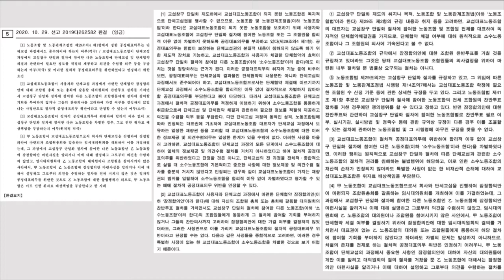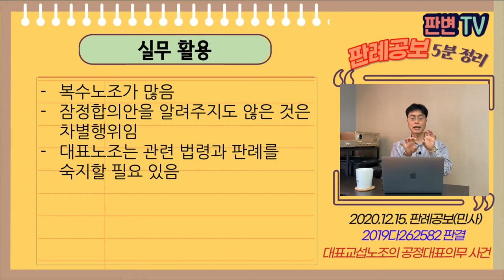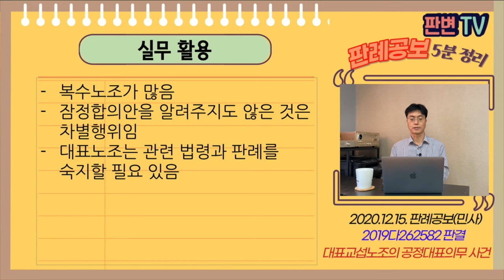대표교섭노조의 공정대표의무 사건 [20.12.15.자 판례공보(민사)]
대표교섭노조는 소수노조를 차별해서는 안 된다.

2020,10.29. 선고 2019다262582 판결
임금

원고  세종호텔노동조합(상고인)
피고  세종연합 노동조합, 회사측

파기환송

원고 노조은 소수노조로, 피고 노조가 교섭대표노동조합임
회사는 연봉제 확대를 요구함
원고 노조는 연봉제 자체의 폐지를 주장
피고 노조는 사측과 연봉제를 4급 직원까지 확대하기 잠정합의
피고 노조는 원고 노조에게 알리지 않고, 임시대의원회에서 의결
피고 노조는 사측과 잠정합의안 대로 단체협약 체결

적용법령
노동조합법
제29조의4(공정대표의무 등) ① 교섭대표노동조합과 사용자는 교섭창구 단일화 절차에 참여한 노동조합 또는 그 조합원 간에 합리적 이유 없이 차별을 하여서는 아니 된다.
② 노동조합은 교섭대표노동조합과 사용자가 제1항을 위반하여 차별한 경우에는 그 행위가 있은 날(단체협약의 내용의 일부 또는 전부가 제1항에 위반되는 경우에는 단체협약 체결일을 말한다)부터 3개월 이내에 대통령령으로 정하는 방법과 절차에 따라 노동위원회에 그 시정을 요청할 수 있다.
③ 노동위원회는 제2항에 따른 신청에 대하여 합리적 이유 없이 차별하였다고 인정한 때에는 그 시정에 필요한 명령을 하여야 한다.

교섭대표 노조가 소수 노조 없이 대의원 의결한 것은 위법 아닌가
교섭대표 노조가 소수 노조에게 알리지도 않고 단체협약을 체결한 것은 위법 아닌가

대의원 의결은 피고 노조의 자체 절차이므로, 소수노조에 절차 참여 기회 미부여가 공정대표의무 위반은 아님
피고 노조가 잠정합의안에 대해 단체협약 체결 전에 소수노조인 원고에게 전혀 알리지 않은 것은 합리적 이유 없이 차별한 것이므로, 공정대표의무 위반으로 손해배상책임 있다.

실무활용
복수노조가 많음
대표노조는 관련 법령과 판례를 숙지할 필요 있음